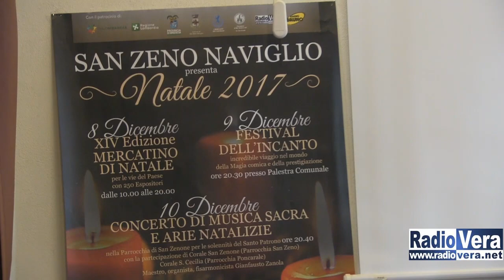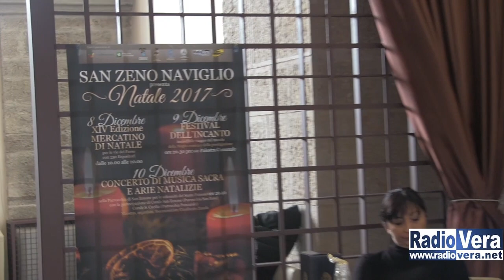L'8 Dicembre iniziano i mercatini di Natale di San Zeno Naviglio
Lunedì 4 Dicembre si è tenuta a Palazzo Broletto la conferenza stampa di presentazione dei Mercatini di Natale di San Zeno Naviglio che inizieranno l’8 Dicembre per poi concludersi Domenica 10. Una delle tante novità di quest’anno è il “Festival dell’incanto” che intratterrà grandi e piccini con spettacoli di magia e illusionismo.